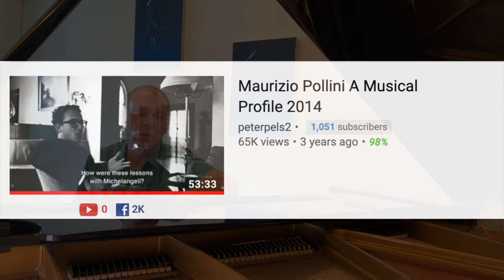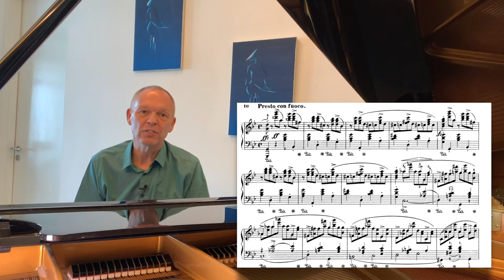Is memorizing your piano pieces absolutely necessary? Some thoughts on both sides.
This video looks at whether or not you need to memorize the pieces you learn on piano.  It's a topic that polarises many amateur pianists on various social media platforms - with deeply held and passionate views on both sides.  Many believe it's absolutely vital, and others that it's more a 'nice to have'.  For many it's a challenge and for others it comes quite easily.

Given there are times that even top class concert pianists perform with the music in front of them, surely we amateurs don't need to beat ourselves up too much on the topic.  These are my thoughts - always looking for a middle path.